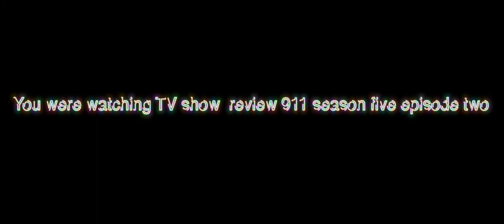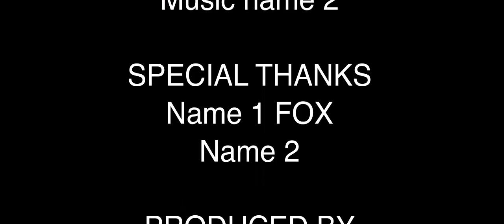TV show review on 911 season five episode two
You can get it on Hulu the day after it airs